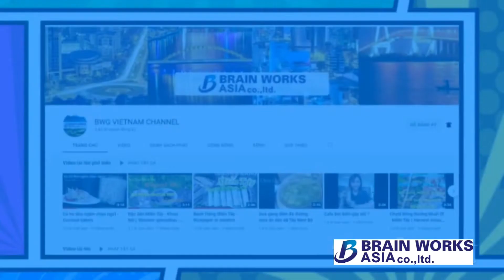Bánh tằm cay - Spicy Vietnamese noodles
Bánh tằm cay, món ăn đường phố nổi tiếng tại Cà Mau
Công ty TNHH Brainworks Asia
21 Trần Đại Nghĩa, P Cái Khế, Q Ninh Kiều, TP Cần Thơ